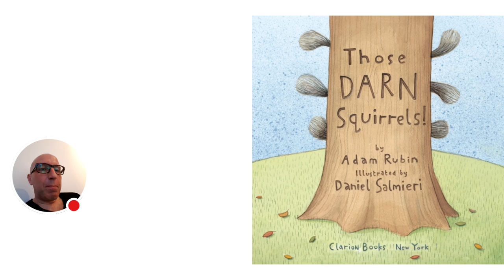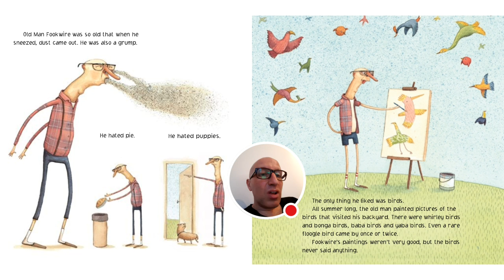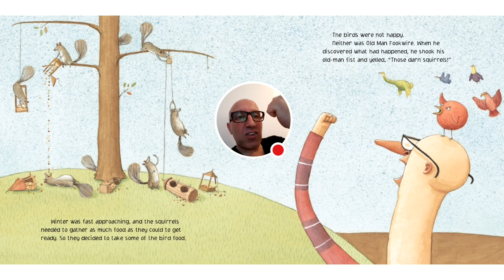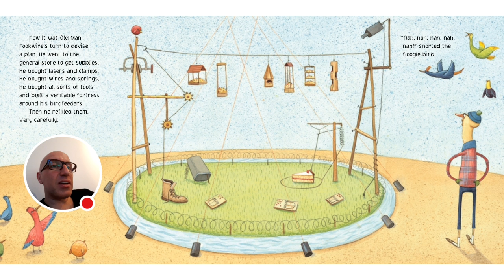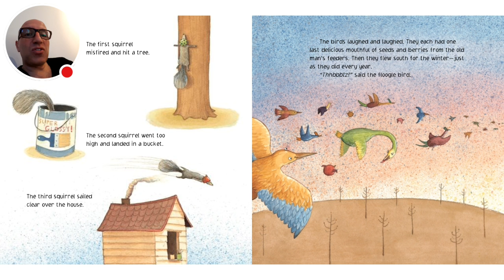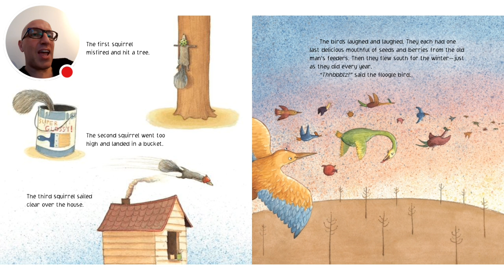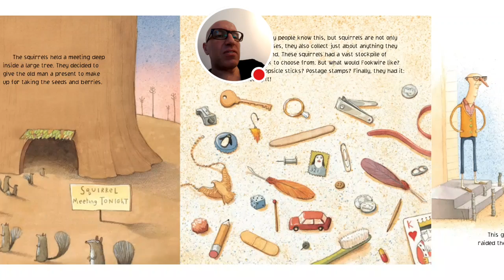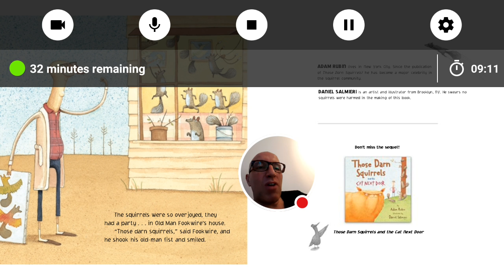Those Darn Squirrels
Watch me play Amazon Kindle!